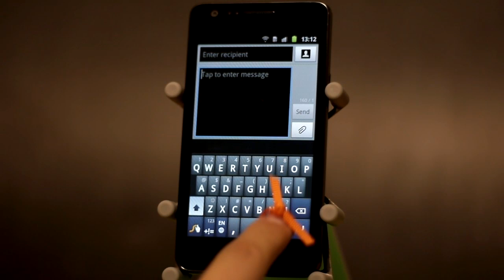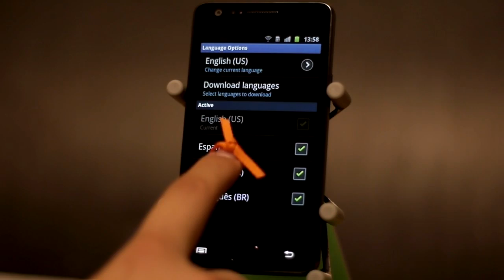The New Swype Beta Update Featuring Dragon Dictation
The new Swype Beta! Complete with Dragon Dictation, language downloads, and Advanced Language Modeling.